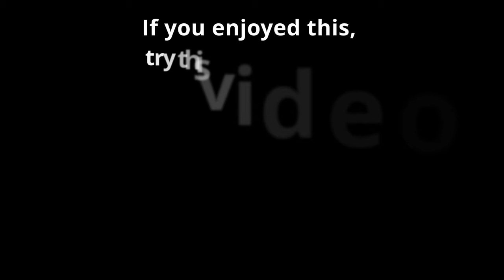Art Challenge: Painting space in a cup without using any paintbrushes | Coffee Cup | Relaxing ASMR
Hello there! I really enjoyed the last "no paintbrush" challenge and this time I wanted to paint something surreal and different. Can I achieve a level of detail that's normally done with brushes? Let's see... This also works as a painting tutorial (great for beginners to acrylic painting). I hope you have a relaxing time watching this!

If you're wondering what tools I use in my paintings, here's my art supplies list:

❤ Mia